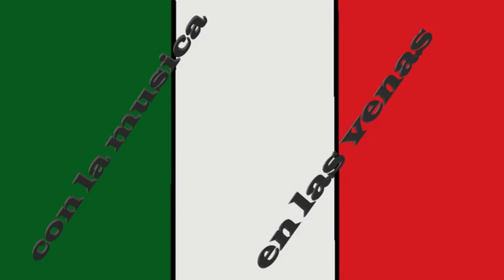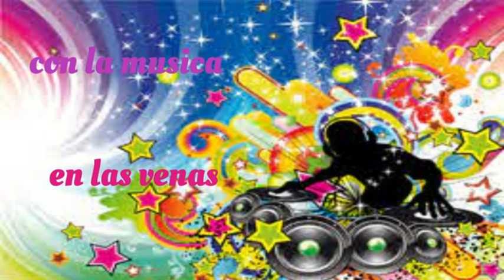Jardin Prohibido - Yiyo Sarante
Una version nueva de esta melodia ojala les agrade.